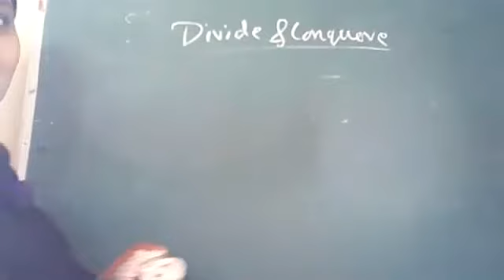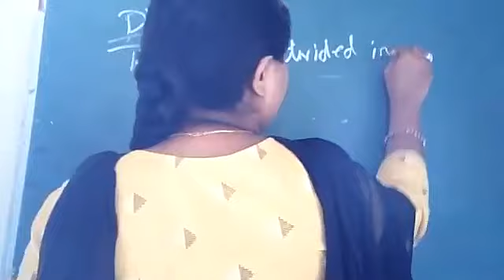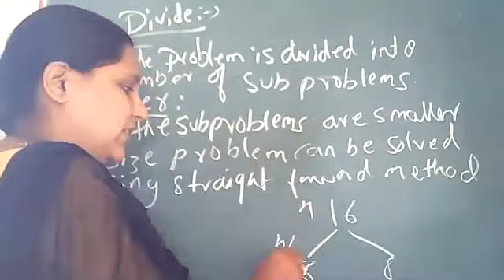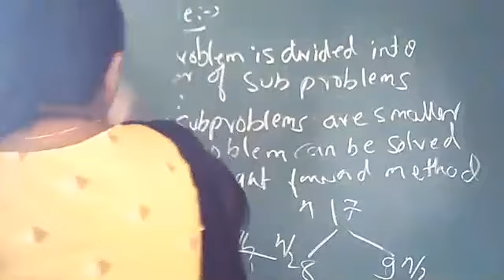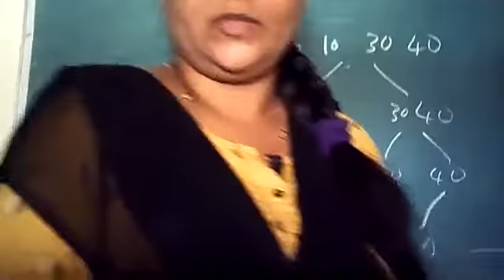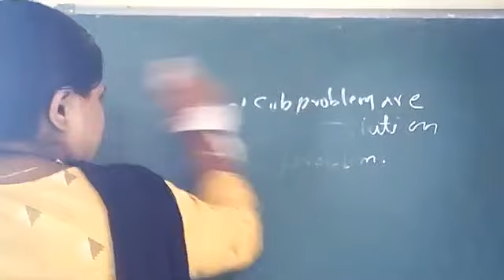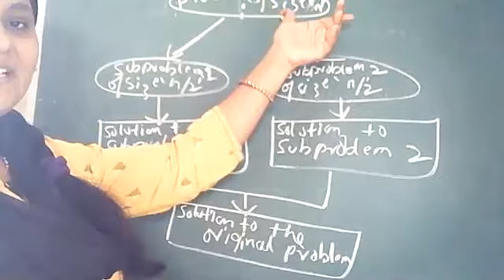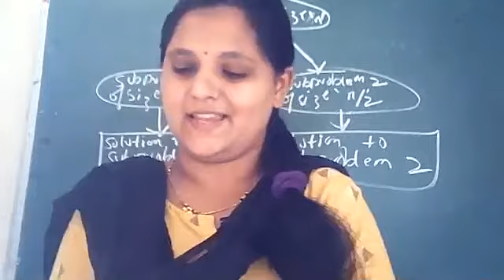Design and analysis of algorithm , class 18, unit 1, (12/6/21)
Definitions of divide, conquer, combine